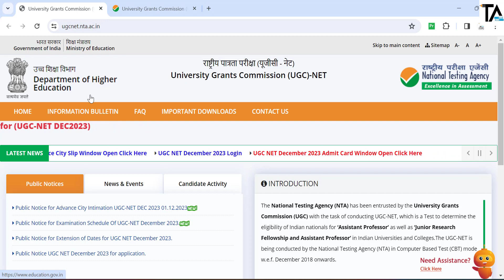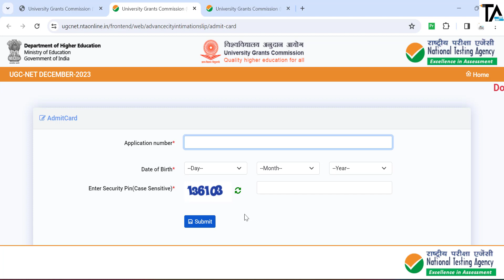NTA UGC NET Admit Card Out December 2023 Exam Labour Welfare Code 55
Follow our WhatsApp Channel for more Updates

NTA UGC NET December 2023 Exam Admit card Out. Labour Welfare, HRM Paper Code-55 Exam||Download NTA UGC NET Exam Admit Card.

Join Online course for UGC NET Paper 1 &  (Paper Code-55) Labour Welfare/HRM & Start preparation with our Experienced & NET/JRF Qualified Faculties.

NTA UGC NET (Paper Code-55) Labour Welfare, Previous year solved paper June, 2019.